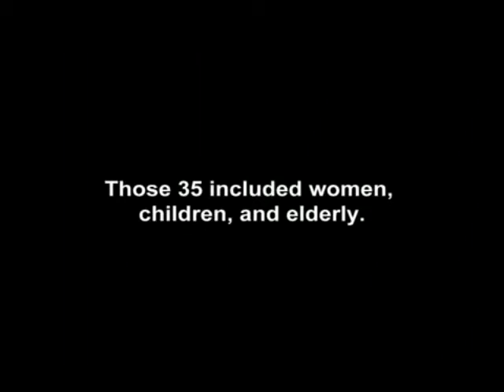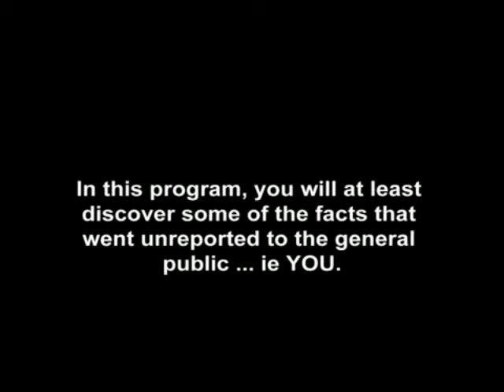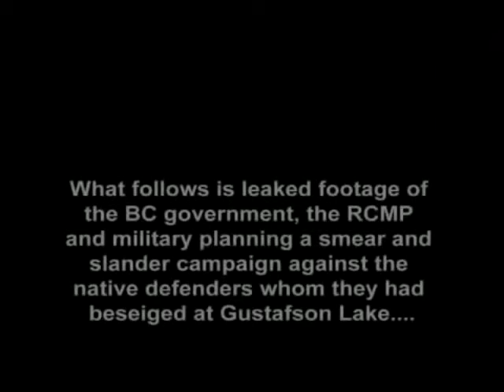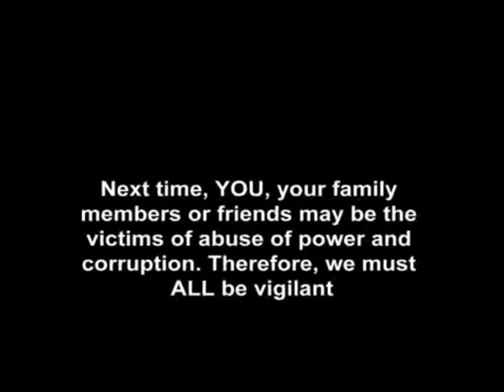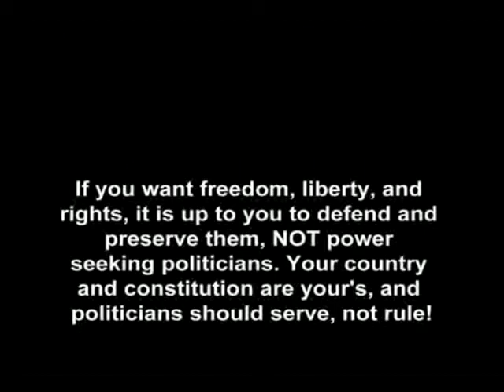Splitting the Sky - Truth about the Gustafsen Lake Stand-Off, 9.11.1995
Splitting the Sky exposes a real government conspiracy of Black Ops, False Flags, media manipulation, disinformation and deliberate distortion of facts by the Government of British Columbia and the RCMP, during the 'Gustafsen Lake Stand-off', September 11th 1995, which could easily have led to a massacre of innocent people in Canada. And you thought Canada was so 'nice'? Think again!